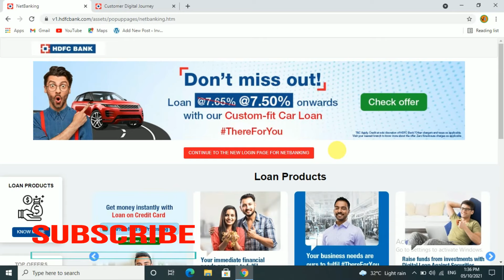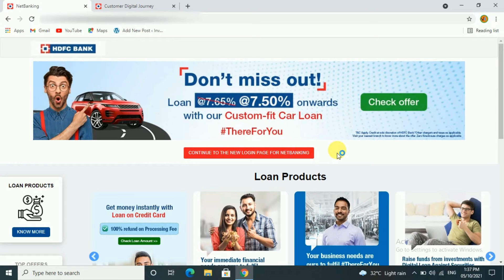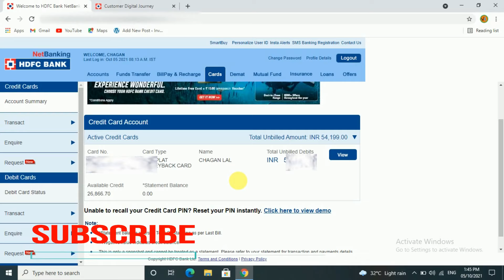Why Low Credit Limit on HDFC Bank pre-approved credit card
do not this mistake on apply HDFC bank credit card.